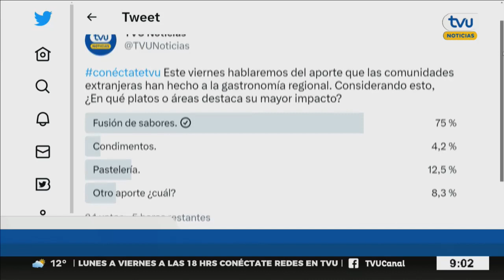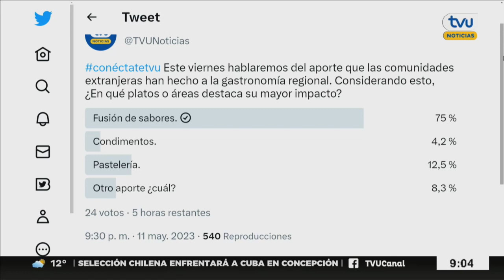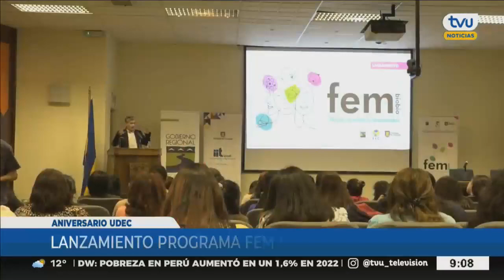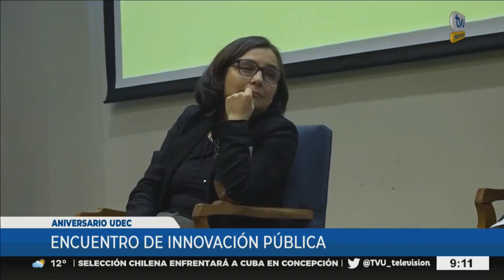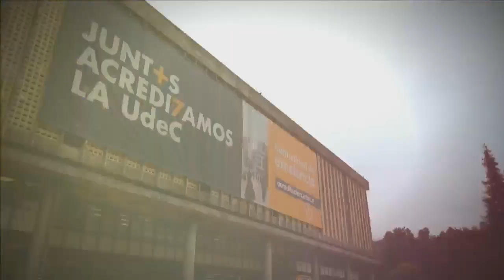TVU Noticias Edición Matinal - 12 de mayo 2023